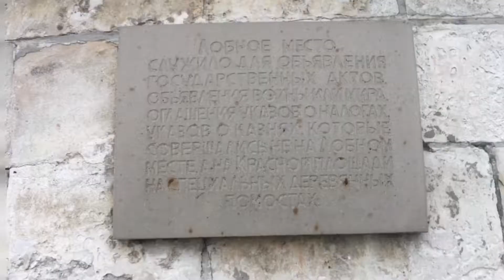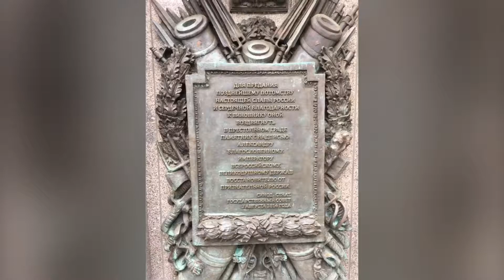Кусочек москвы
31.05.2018